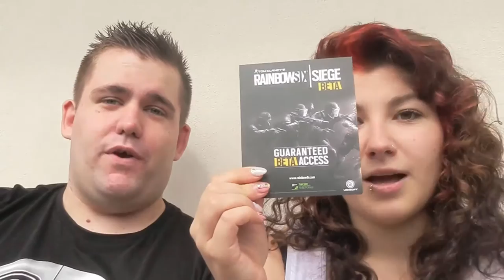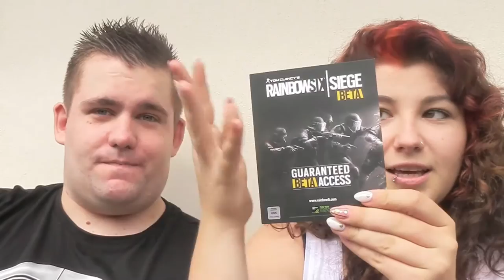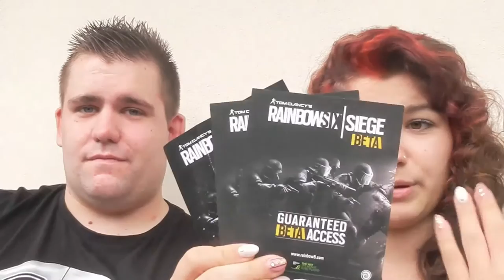Black Ops 3 [PS4] & RainbowSix|Siege [PC] Beta Keys | Gewinnspiel Giveaway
►Du willtst die Beta Keys gewinnen? So gewinnst du vielleicht?
►Beide Videos Black Ops 3 [PS4] & RainbowSix|Siege [PC] Beta Keys Gewinnspiel Liken und Kommentieren mit jeweiligen Wunsch Beta Key
►Videos Teilen wäre Nice!
►Verlosung Endet am 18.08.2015 um 20.00 Uhr!!
►Viel Glück ALLEN Teilnehmern.

►Passwort: Livingwalls

Xx-EasY-StYlE-xX Video Gaming TV Produktion:

►Aufnahmen Playstation 3 & 4:
►Psn Acc:
Xx-EasY-StYlE-xX

►Aufnahmegerät
Elgato Game Capture

►Aufnahmen PC:
►Mein Gaming PC

►Mic
T-Bone SCT 2000
Blue Yeti USB Microfon

►Skype:
kEi_iS_bAcK

►Steam:
XxEasYStYlexX

LG
EasY